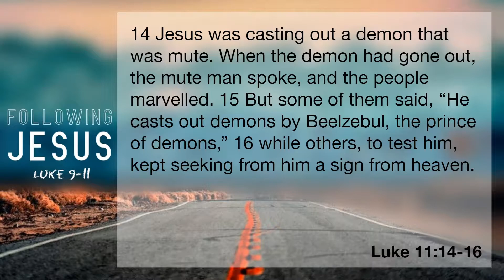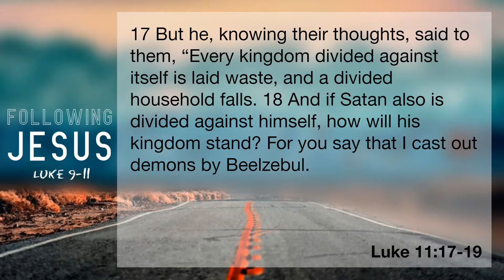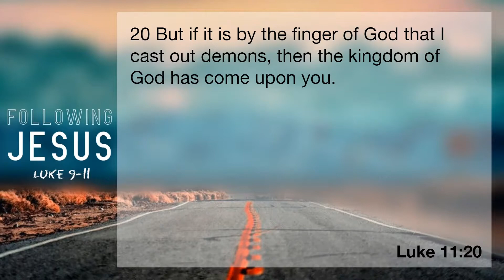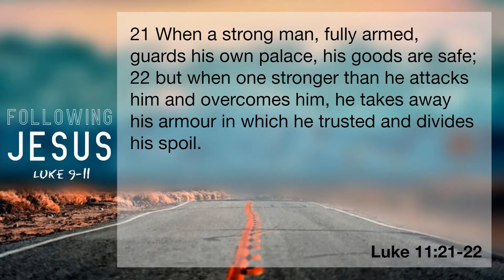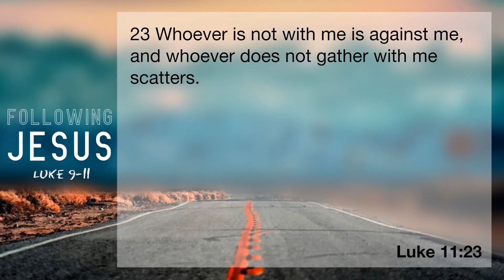13 September 2020, Jesus the Stronger Man, Luke 11:14-23, Brad Jackson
Do you have feedback for us? A prayer point? Please fill out this short digital response card